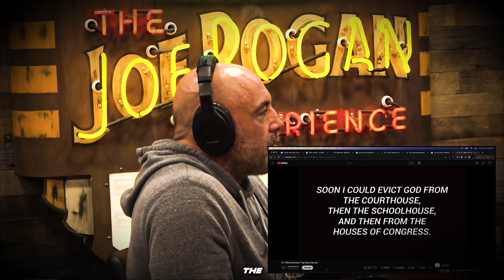Wild "If I Were The Devil" Speech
- The Joe Rogan Experience on Spotify

Ep. #2083 JRE Podcast
Guest: Taylor Sheridan

Joe and Taylor Discuss Paul Harvey's Infamous "If I were The Devil" Speech. Wild Speech Meets Real Modern Connection.